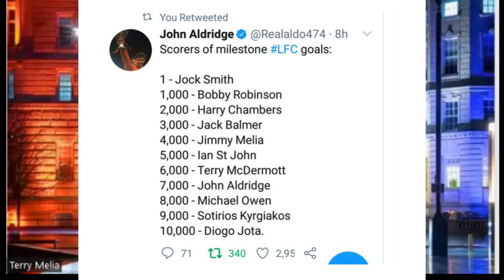John Aldridge Ex Liverpool, Real Sociedad, Oxford, Tranmere, and Ireland international footballer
Me & Stephen Evans @SteveFM had the absolute honour to chat with record breaking goal scoring LEGEND John Aldridge @Realaldo474